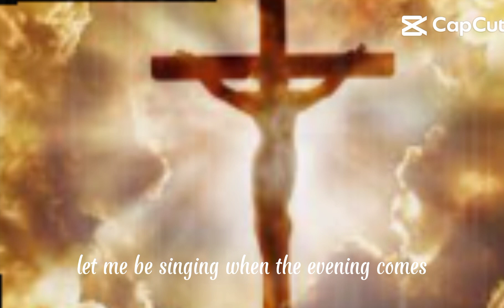gif for Christian